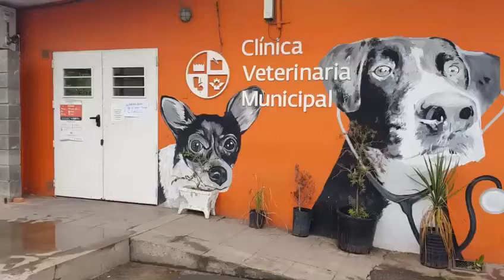Animales rescatados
Hace algunos días, en BerazateguiCentro fueron rescatados -por personal municipal, funcionarios judiciales y la Policía Bonaerense- un caballo y cinco perros que se encontraban viviendo una situación de Maltrato sanitario y físico. Los animales fueron entregados en custodia a la ClinicaVeterinariaMunicipal.